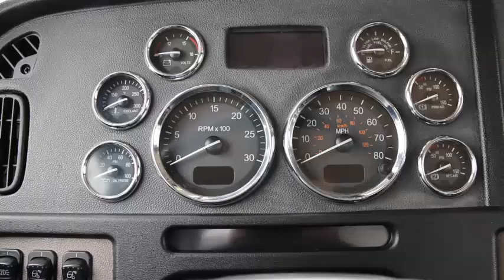2012 PETERBILT 388 For Sale